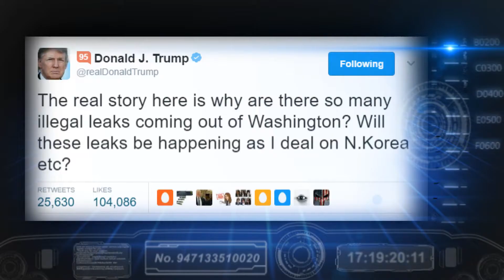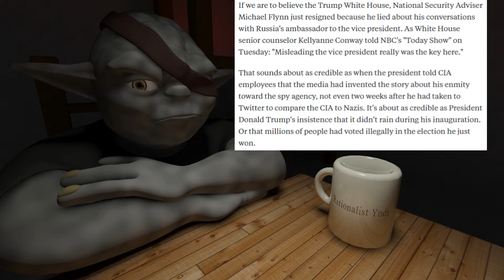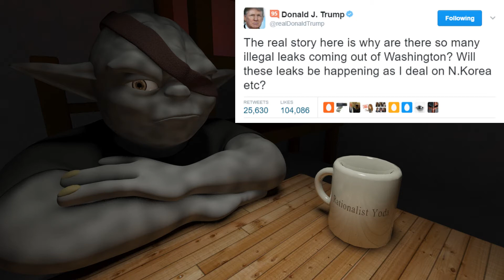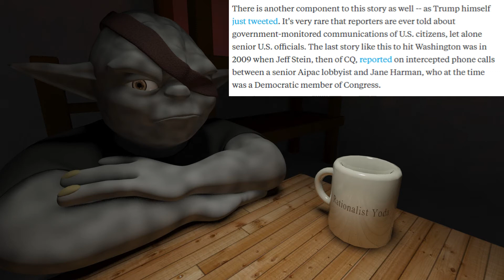The Deep State II: The Bureaucrats Strike Back...First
Trump's problems are just beginning. Mike Flynn was just the first shot.

Many thanks to Jesse Zacarias! I love the new art!